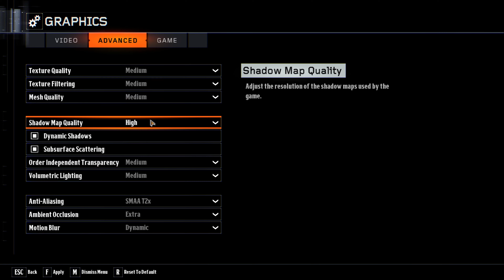Tranzit Diner Remake! - Call of Duty: Black Ops 3 - Custom zombies - Day Break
I miss the nostalgia of coming home from high school, booting up the PS3  and knocking out some zombies on the controversial map Tranzit. Then i found this on the steam workshop and just had to try it out today. Join me as we fend of waves in this incredible map!

If you would like to download the map for yourself on PC then use this link: